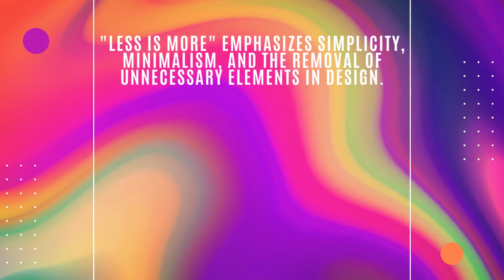Explain the concept of "less is more" in design.